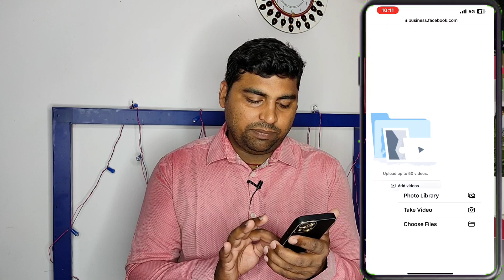How To Upload multiple videos on Facebook page | Bulk Upload videos to Facebook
About Video
Hello friends videos upload Facebook per kaise kar sakte hain how tu upload multiple videos and Facebook page.

🔍 SEARCH TOPICS :-
how to upload multiple videos on facebook page
bulk upload videos to facebook
how to upload multiple videos on youtube
how to upload videos on facebook page
how to upload bulk reels on facebook
chrome se facebook par video kaise upload kare
how to add multiple videos in one video
how to post multiple videos on facebook page
how to upload videos on faceboOk
how to viral fb page video
bulk video creator
copy paste video on facebook and earn money
facebook page par video boost kaise kare
facebook page video upload chrome
facebook page video viral kaise kare
facebook video upload frame size
how to make playlist on facebook page
how to upload in facebook page
how to upload long video on facebook page
how to upload multiple reels on facebook